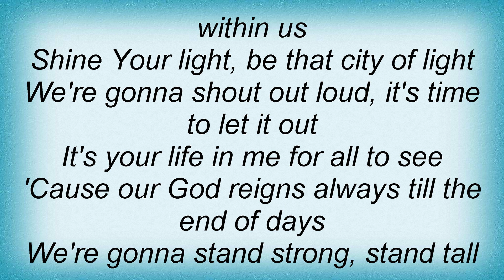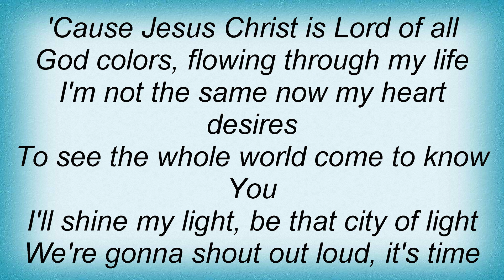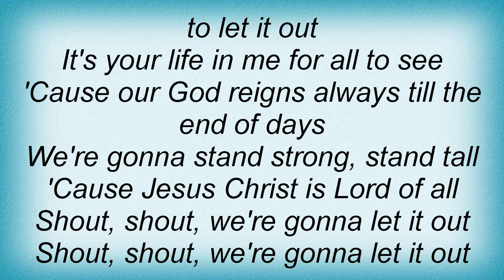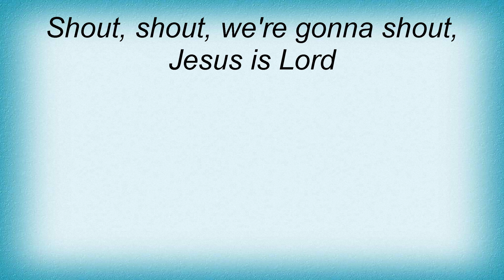Hillsong - Lord of All Lyrics